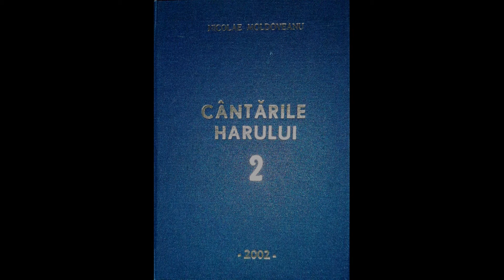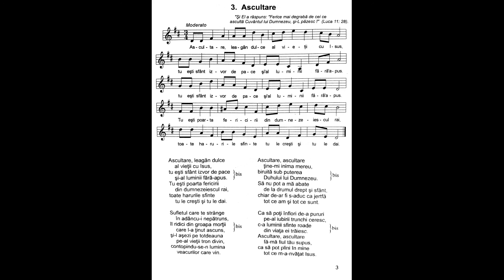Ascultare, leagăn dulce | Nicolae Moldoveanu | Cântările Harului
Ascultare, leagăn dulce
al vieţii cu Isus,
tu eşti sfânt izvor de pace
şi-al luminii fără-apus.
Tu eşti poarta fericirii,
din dumnezeiescul rai,
toate harurile sfinte
tu le creşti şi tu le dai.

Sufletul care te strânge
în adâncu-i nepătruns,
îl ridici din groapa morţii
care I-a ţinut ascuns,
şi-l aşezi pe totdeauna
pe-al vieţii tron divin,
contopindu-se-n lumina
veacurilor care vin.

Ascultare, ascultare
ţine-mi inima mereu,
biruită sub puterea
Duhului lui Dumnezeu.
Să nu pot a mă abate
de la drumul drept şi sfânt
chiar de-ar fi s-aduc ca jertfă
tot ce am şi tot ce sunt.

Ca să poţi înflori de-a pururi
pe-al iubirii trunchi ceresc,
c-a luminii sfinte roade
din viaţa ei trăiesc.
Ascultare, ascultare
fă-mă fiul tău supus,
ca să pot plini în mine
tot ce m-a-nvățat Isus.